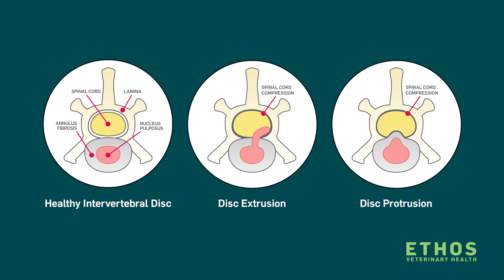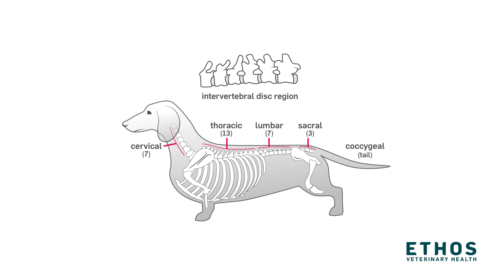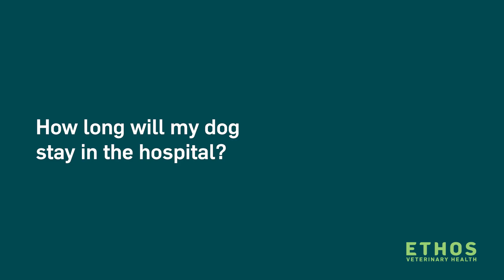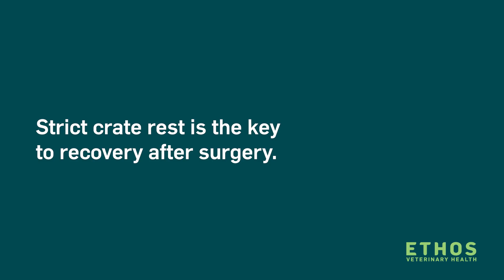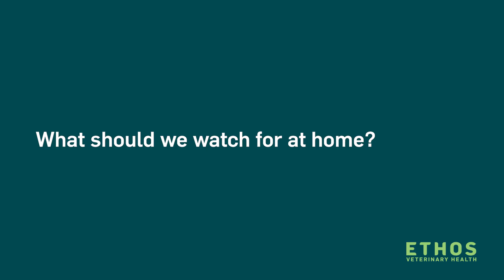Understanding Your Pet's Diagnosis: Intervertebral Disc Disease (IVDD)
With help from Dr. Gena Silver, MS, DVM, DACVIM (Neurology), we hope this video provides you with answers and information about your pet's recent diagnosis.

00:00 Intro
00:16 What is Intervertebral Disc Disease (IVDD)?
01:02 What are signs of IVDD?
01:20 What is the prognosis for dogs that have IVDD?
02:43 What is involved in medical management?
03:34 What is involved with surgery?
04:38 How long will my dog stay in the hospital?
05:13 Strict crate rest is the key to recovery after surgery.
06:20 What should we watch for at home?
06:50 What will post-operative recovery involve?
07:26 Will my pet need surgery again?